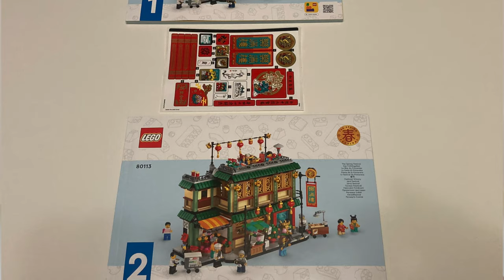LEGO 2024 Set Review | Family Reunion Celebration 80113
Oh boy, dumplings! Fancy building your own Chinese restaurant out of LEGO - albeit a tiny one? LEGO's 2024 Family Reunion Celebration may be the set for you! Find out if you should put it on your wish list, avoid it completely, or rush out right now to buy it and get indecently intimate with it.

TIMESTAMPS:
Intro = 00:00
What it's like to build = 00:30
Ground Floor = 01:10
Middle Floor = 05:25
Rooftop = 07:45
Annoying Things = 08:43
Minifigures = 10:46
Overall Conclusion = 20:08